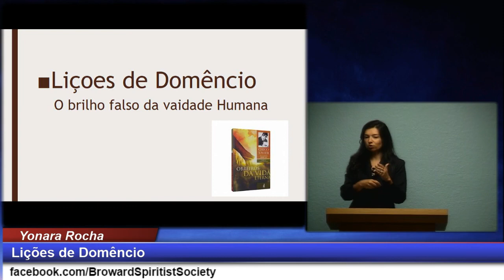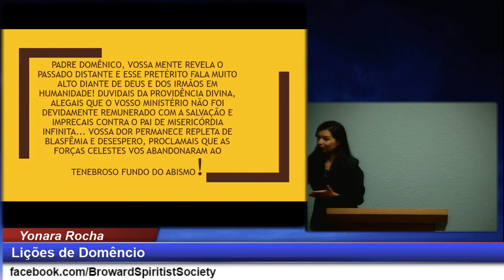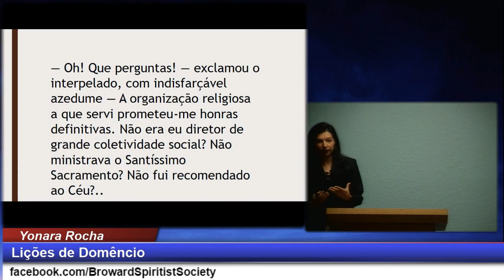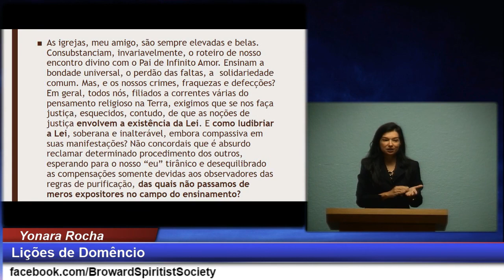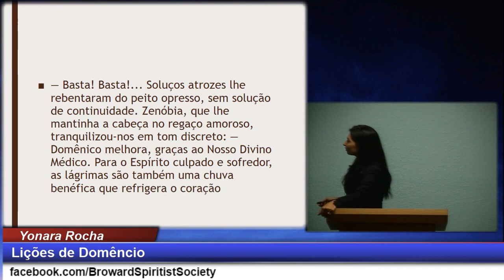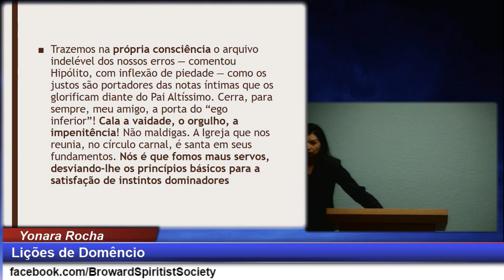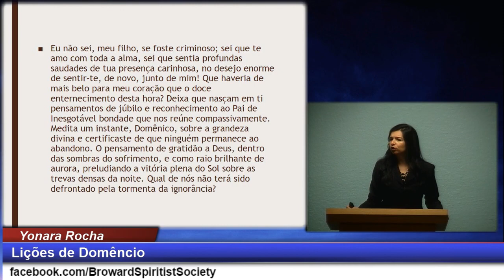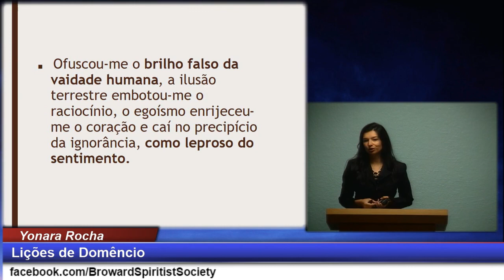Yonara Rocha - Lições de Domêncio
Palestras Espíritas Yonara Rocha